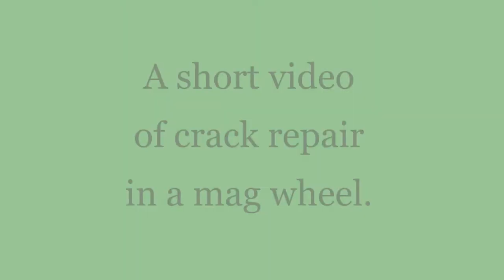Mag wheel crack repair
A short video of crack repair in a mag. Enjoy.